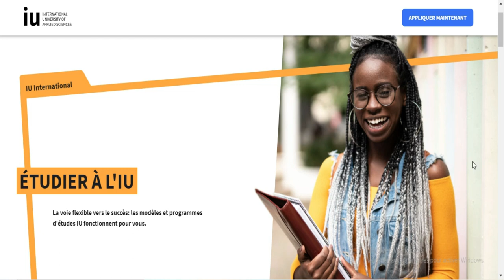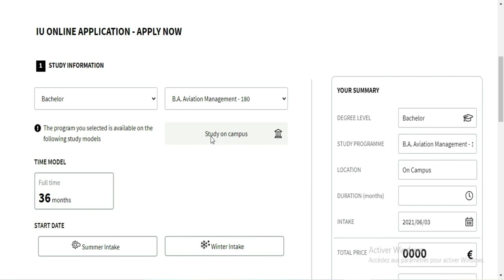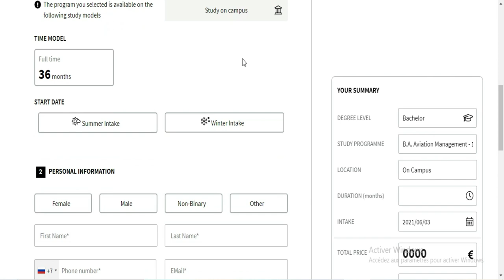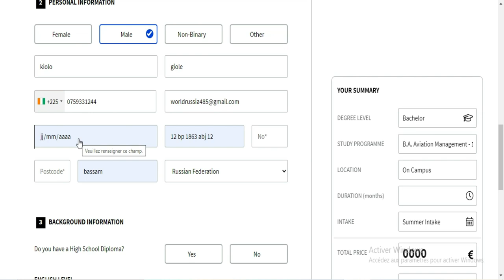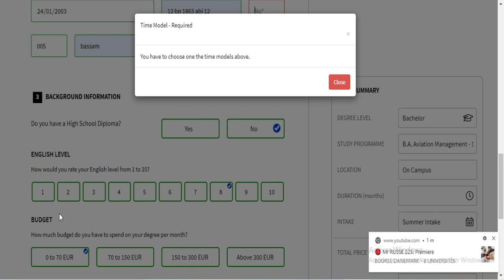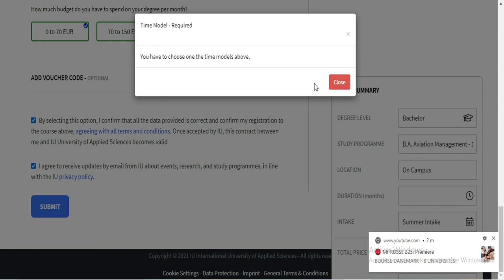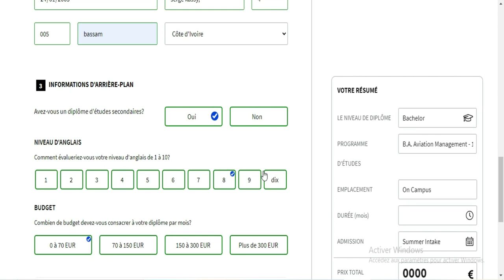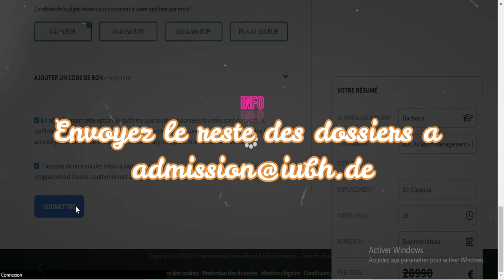BOURSES ALLEMAGNE - IUBH UNIVERSITÉ